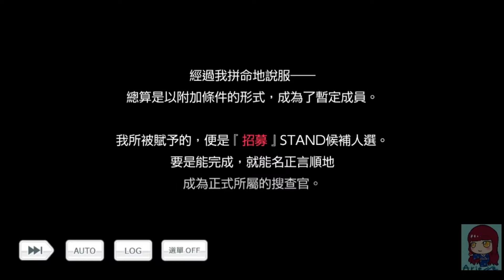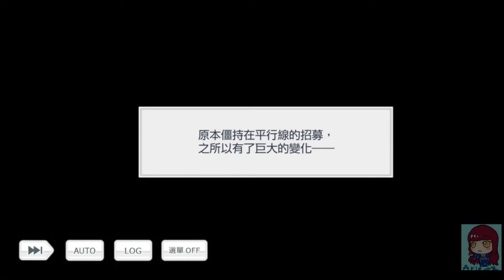【A+】募戀英雄_主線劇情大複習！_劇情(一)警視廳篇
主線劇情大複習！ - 關卡1~10章劇情